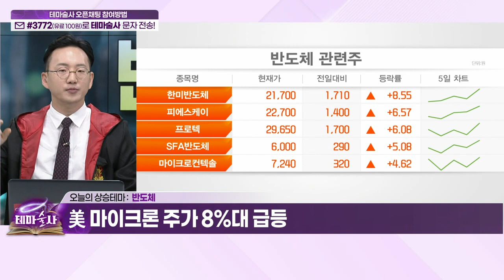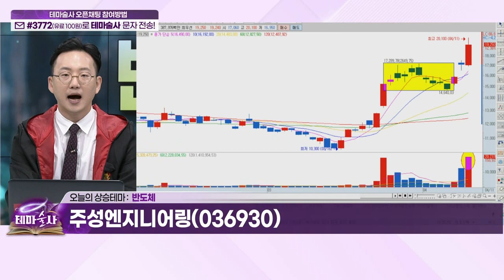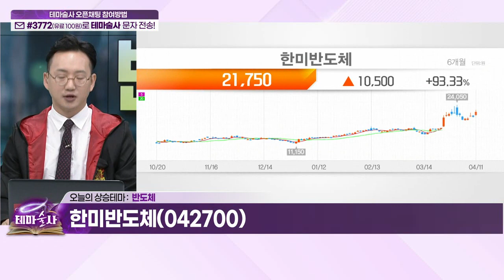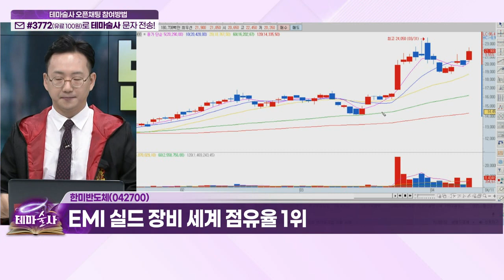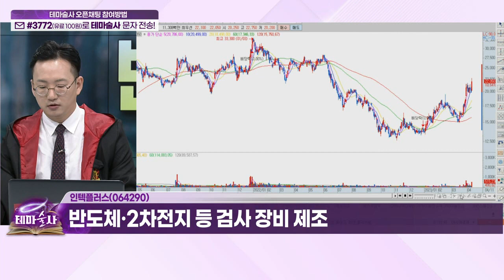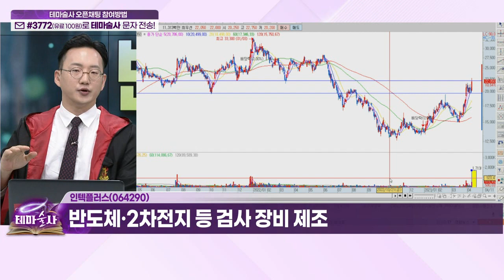주성엔지니어링, 한미반도체, 인텍플러스... 반도체_오늘 테마 (20230411)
- 삼성전자 25년 만에 반도체 감산
- 美 마이크론 주가 8%대 급등

- 美·대만 반도체 업체에 장비 납품 기대

- EMI 실드 장비 세계 점유율 1위

인텍플러스(064290)
- 반도체·2차전지 등 검사 장비 제조